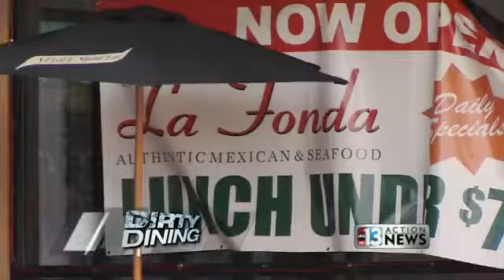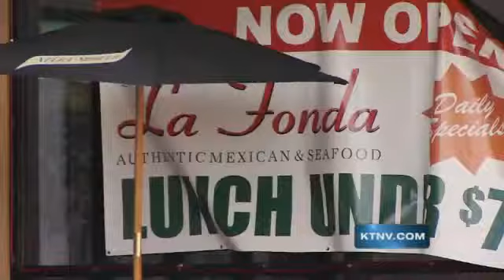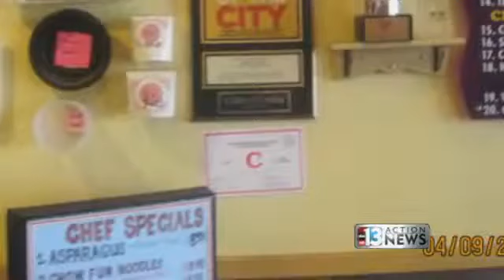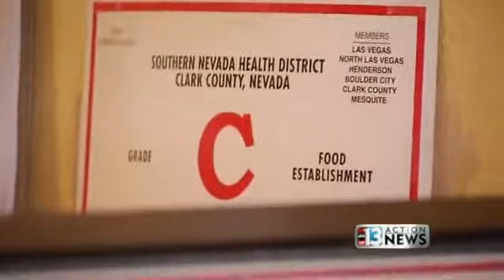DIRTY DINING La Fonda and China A Go Go